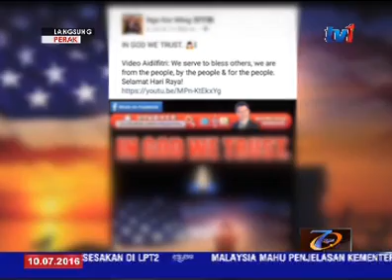LANGSUNG DARI PERAK 5PM [10 JULAI 2016]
Seterusnya kita ke Perak.

laporan lanjut bersama MOHD NASREEQ NESHARAH.